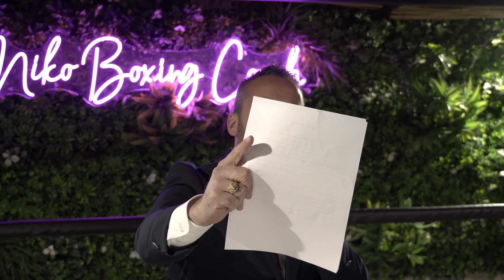NIKO BOXING COMBAT III "yassine VS adnen"